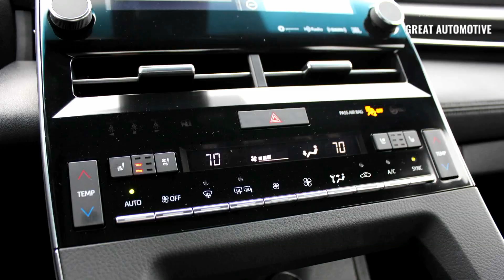2020 Nissan Maxima vs Toyota Avalon - مقارنه بين نيسان ماكسيما و تويوتا افالون